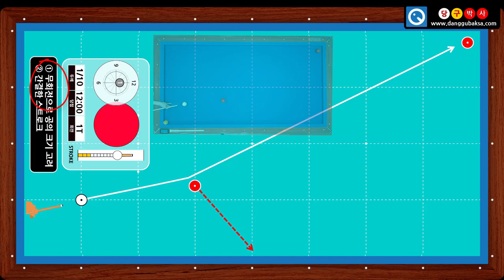4구 밀어치기 05 - 얇은 두께 잘 치는 방법 (당구박사 4구 당구레슨)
* 얇은 두께를 잘 치기 위한 요령과 원리 소개.